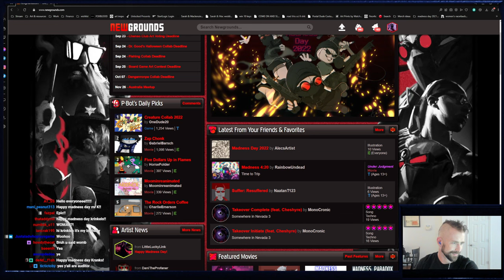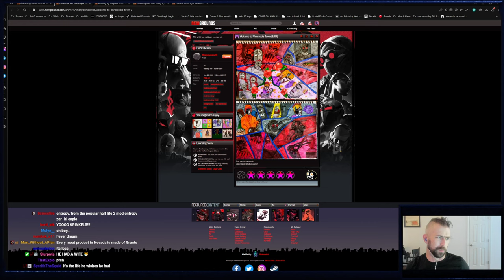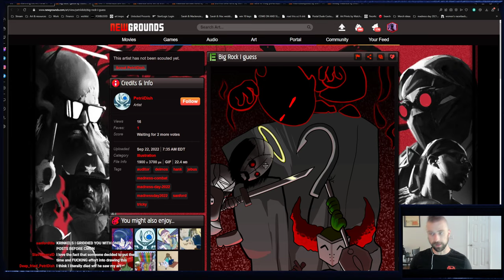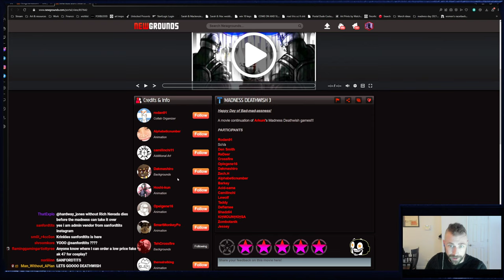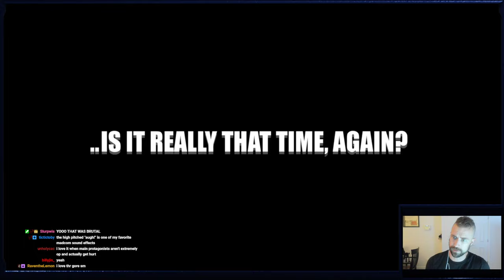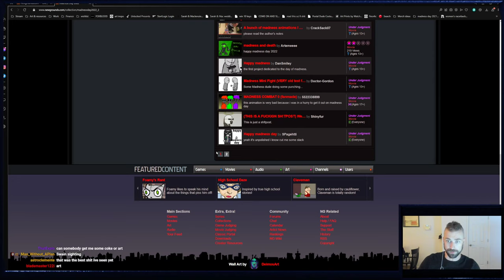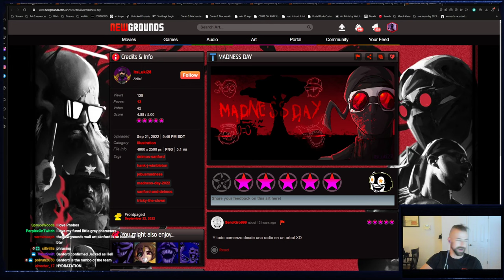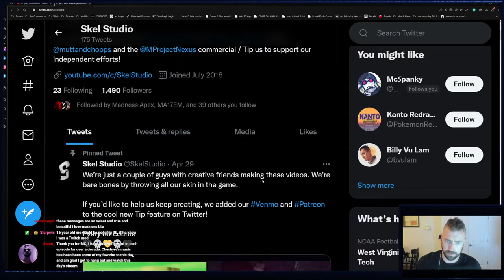Krinkels Streams: Madness Day 2022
Happy Madness Day!

This video has been uploaded entirely for archival purposes.

Original Stream Date: September 22nd, 2022